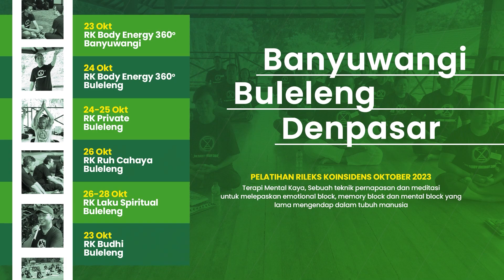Inilah Manfaat Produk RK!!! Bisa Digunakan Sebagai Kebutuhan Hidup Sehari-hari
Vidio Mas Yunus terbaru, lebih di kenal dengan RK Mas Yunus RK, Alamat Mas Yunus Kediri, Meditasi Mas Yunus, Relaksasi

Dupa RK :
Atrract Client
Pengasihan
Booster Money Magnet
Kekayaan (Aset)
Laku Spiritual
Telon
Cempaka
Kenanga

Energyn 360 :
Natural Body Wash - Shampoo - Pasta gigi untuk Anak dan Dewasa

Berikut informasi jadwal Pelatihan Rileks Koinsidens khusus bulan Oktober 2023 catat tanggalnya yaaa ✍

📍 Jogja, 15 Oktober
✅ RK BODY ENERGY 360° (1.3jt)
✅ RK RUH CAHAYA (1.3jt)

📍 Buleleng, 24 Oktober
✅ RK BODY ENERGY 360° (1.5jt)
✅ RK RUH CAHAYA (1.5jt)
✅ RK PRIVATE (5.7jt)
✅ RK LAKU SPIRITUAL (6.5jt)

Info detailnya silahkan japri admin ya bapak ibu, Ayo jangan sampai lewatkan kesempatan emas ini. Jangan lupa ajak keluarga dan temanmu yaaa.  Mari berikhtiar bersama‼

Silahkan Hubungi  WhatsApp Admin!